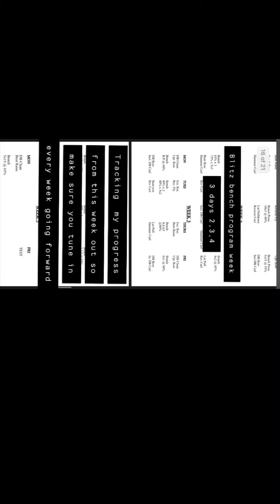Blitz bench program week 3 workouts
Blitz bench program week 3 days 2,3,4 missed the first day but it was a light run through day anyway. Keeping a update through the last couple of weeks and will show a progression of my lifts at the end of the program.